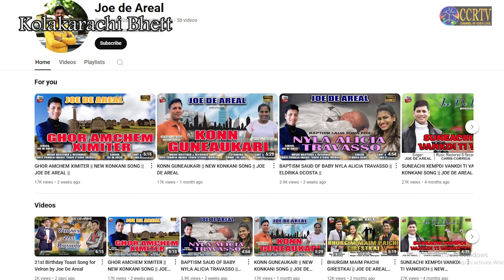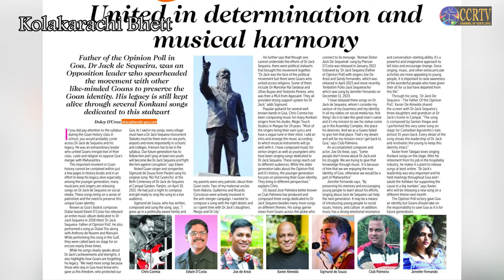Kolakarachi Bhett - Joe D'costa interviewed by Meena Goes